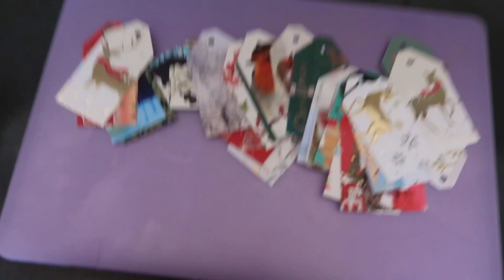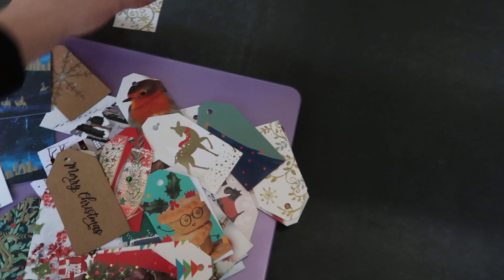NO MEAT JANUARY & UPCYCLING CHRISTMAS CARDS